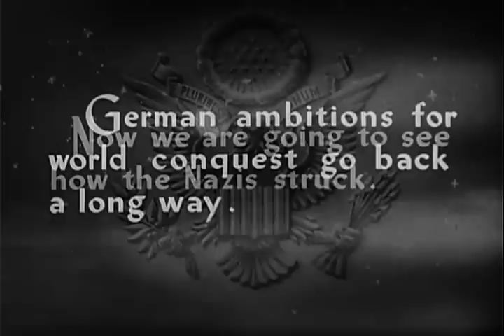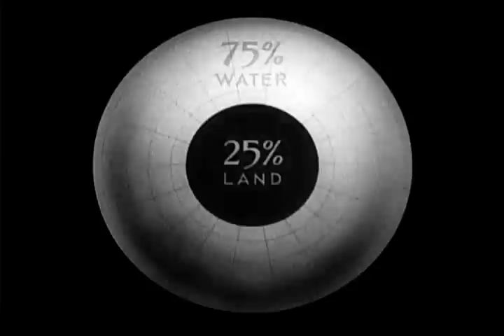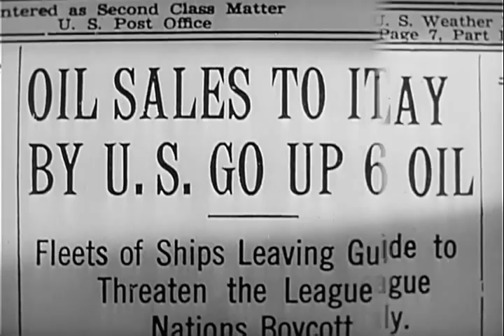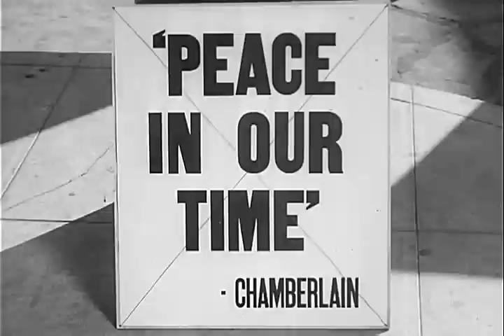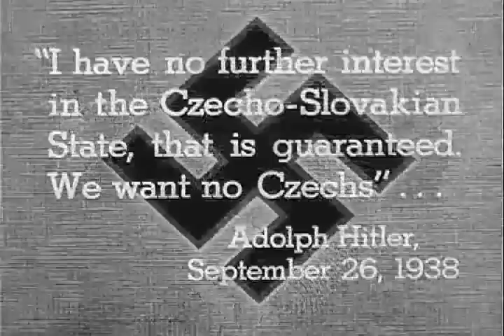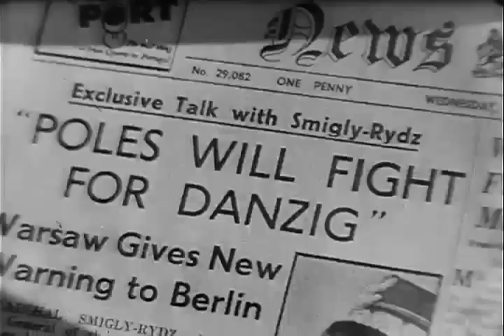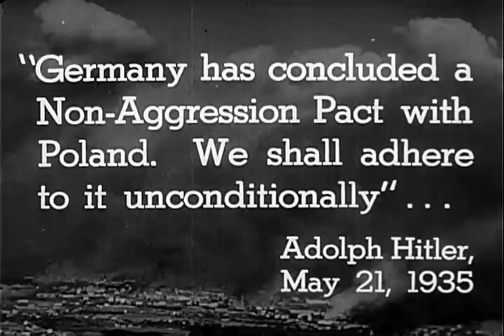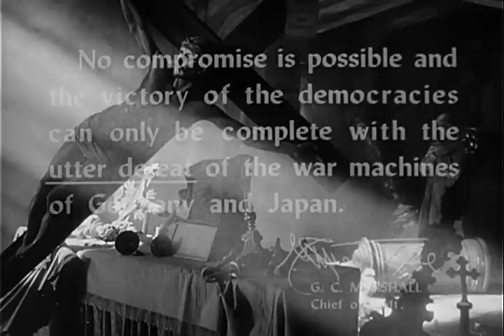THE NAZIS STRIKE - WW2 Documentary | Digitally Remastered US Military Film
1943 - This motion picture film covers the growth of German aggression, 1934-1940. Contains many animated maps explaining German tactics and many views of Adolf Hitler making speeches and in conferences. Reel 1 shows a large Nazi rally and Axis-inspired riots in Belgium and France. Also shows a Nazi rally in Madison Square Garden. Included is footage of Joachim von Ribbentrop and Fritz Kuhn. Reel 2 shows the mobilization of industry and manpower, including paratroop training. Footage shows the Rhineland invaded and the Siegfried Line constructed and manned. In Reel 3, Germany captures Austria and Czechoslovakia, and footage shows Neville Chamberlain and Edouard Daladier at the Munich Conference; Chamberlain reports on the talks. Footage also shows President Eduard Benes. In Reel 4, the Polish campaign begins. Shown are scenes of Luftwaffe activities and of comparative German and Polish military strength. The reel includes views of the Moscow Conference. In Reel 5, Warsaw is besieged and captured, and masses of Polish soldiers are captured. Footage shows the suffering of Polish citizens, Russia capturing East Poland, and British planes bombing German ships in the Kiel Canal. - Copied by Tim Vollmer